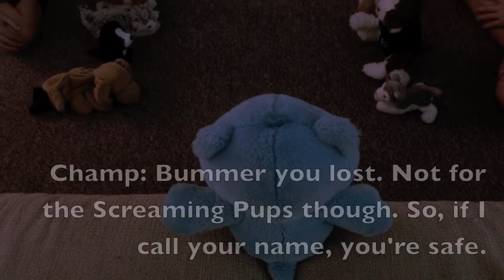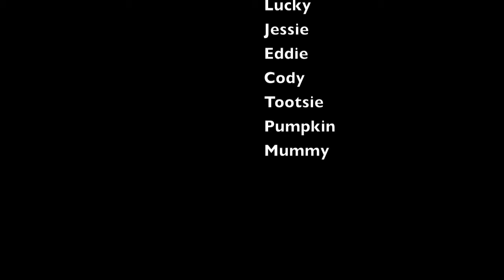Total Drama Doggy Island Episode 8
The dogs compete in a game of manhunt! Who will be found?